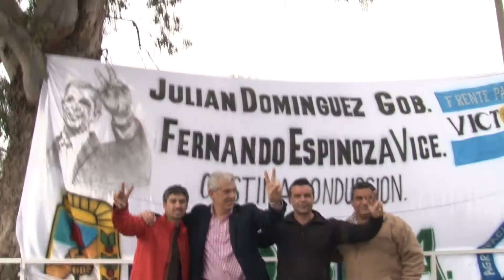Recorrimos junto a Scioli y Bruera la República de los Niños de La Plata | Julián Domínguez